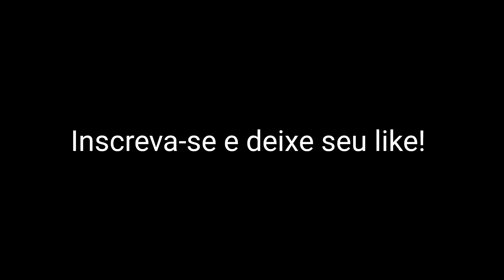Perto de Batava, Ibicoara - BA